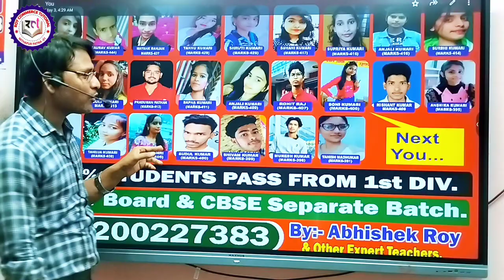New online subscription batch for class 12 for both bihar board and CBSE students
New online subscription batch for class 12 for both bihar board and CBSE students class 12th bihar board topper onine subscription our expert faculty will guide you through every step of the curriculum ensuring comprehensive presentation and in depth undestanding of aa subject.for accounts to economics we have got you covered.
limited seats available!Reserve your spot today and take the first step towards a brighter and prosperous future.lets achieve academic excellence together!